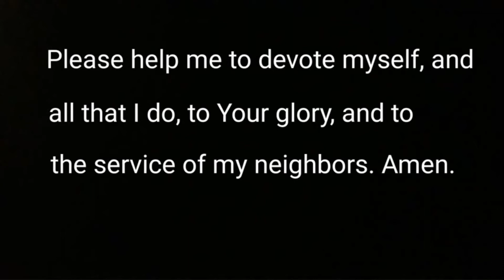A Prayer For All Saints Day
via SoundCloud.